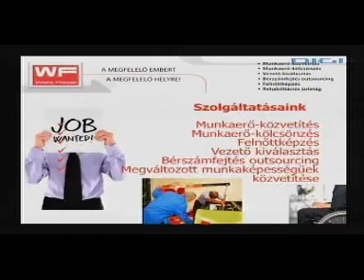Rallye: Bujdos Miklós volt a Dinó Sporthíradó vendége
Dinó Sporthíradó 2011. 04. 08., péntek Vendég: Bujdos Miklós raliversenyző, N csoportos bajnok, aki az S csoportban negyedik helyen végzett az év első ob futamán, Egerben.

Dinó Sporthíradó DIGI Tv: hétköznap: 9.30., 17.30., 22.00. s...zombat: 9.00., vasárnap 17.00. A teljes beszélgetés négy hétig megnézhető, letölthető

Legyen a Sporthíradó vendége! Szeretné, ha mindenki tudná, hogy vannak még szép magyar sportsikerek, még ha a médiumok nem is akarnak tudomást venni róla?! Mert akkor eljött az Ön ideje. Nagyon baráti áron, most elmondhatja a Dinó Sporthíradóban mind azt, ami önnek örömet, vagy éppen bánatot okozott. Csak egyet kell tennie: hívjon: 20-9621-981.